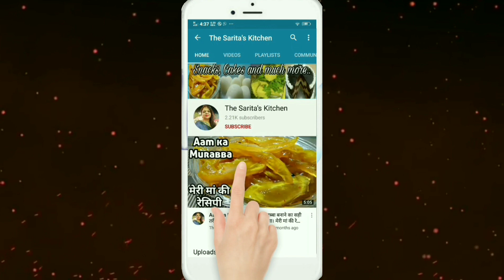How to make Oats 🥘 ओट्स कैसे बनाएं 🍚 Healthy breakfast recipe for Weight-loss | The Sarita's Kitchen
Ingredients :-
* Milk(दूध) - 1 Litre
* Oats(ओट्स) - 1 Cup